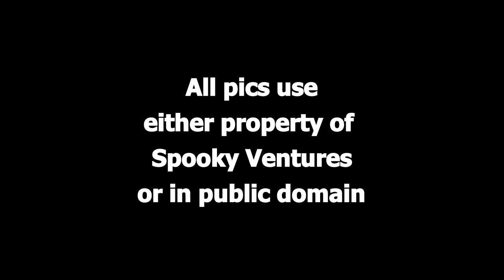Frankenstein - Episode Ten (radio show)